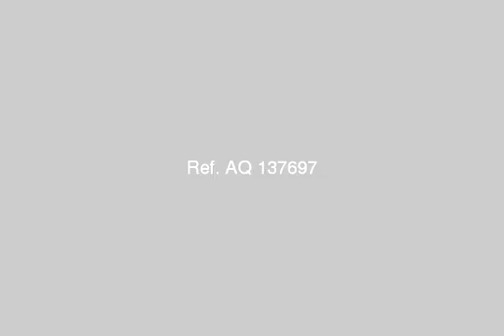فرصه للصفوة لا تاتى الا مرة واحدة بمطروح - mlseg.com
- مرسى مطروح زاوية ام الرخم - Egypt Real Estate |    Marsa Matruh |        Apartment For Sale